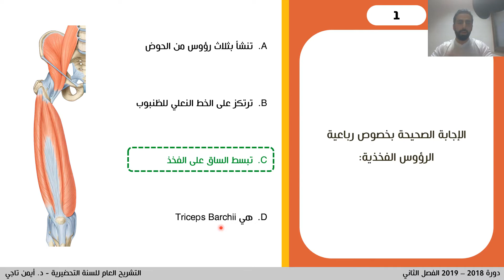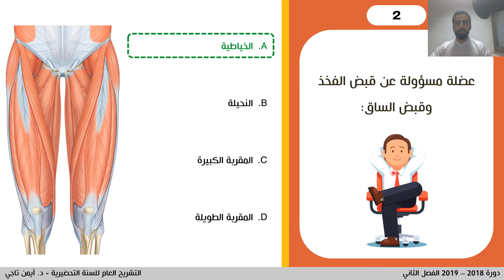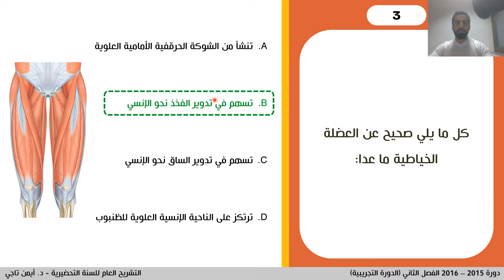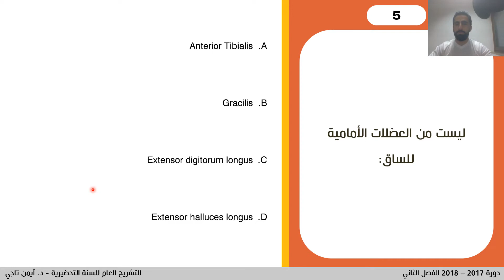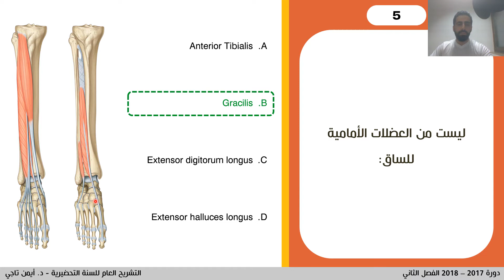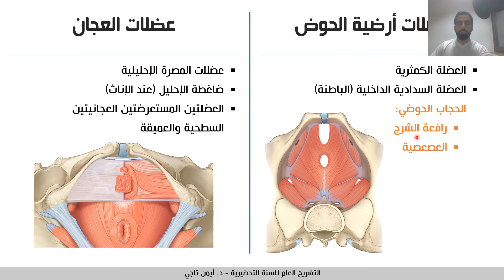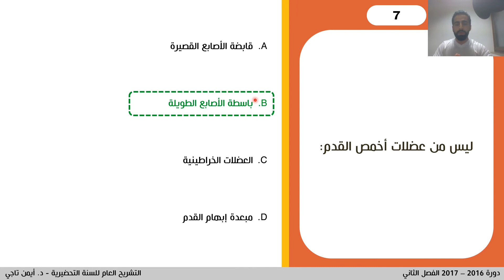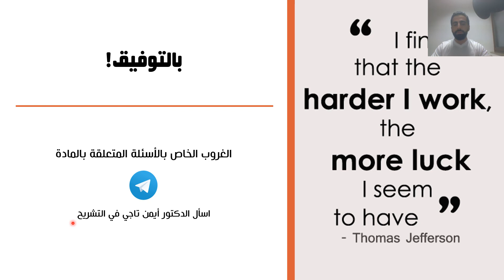الفصل الثالث - الجهاز العضلي 3 - أسئلة ومراجعة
أصدقائي في هذا الفيديو سنقوم سوياً بحل ومناقشة
أسئلة السنوات السابقة التي تتعلق بالفصل الثالث من كتاب التشريح العام للسنة التحضيرية - الجهاز العضلي

مع كل التمنيات بالتوفيق وأعلى العلامات 🌷